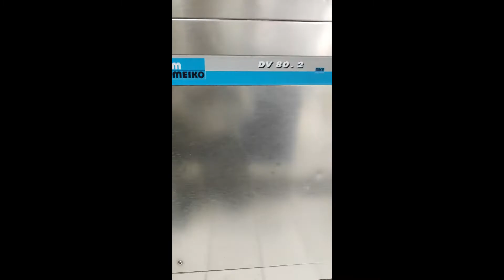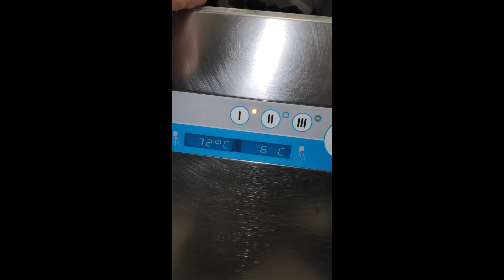How to repair dishwasher, meiko DV 80.2 dishwasher/ glasswasher booster motor kitchen equipment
Repairing Meiko dish washing machine , water leak issue, showing booster pump and hose defective and leaking.
Kitchen equipment technician
Repair and service
Appliance Service Engineer
repair and maintenance